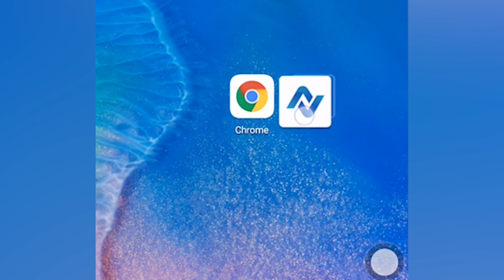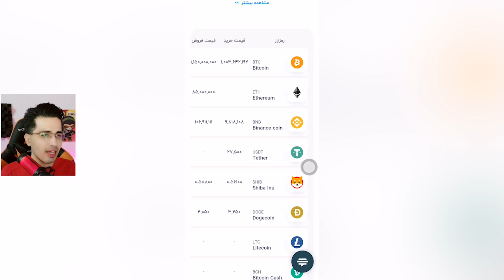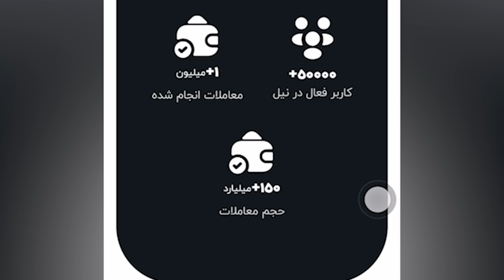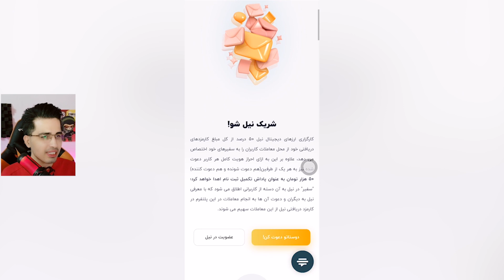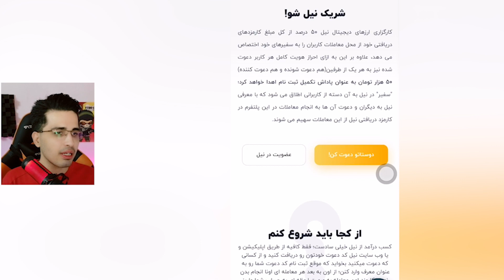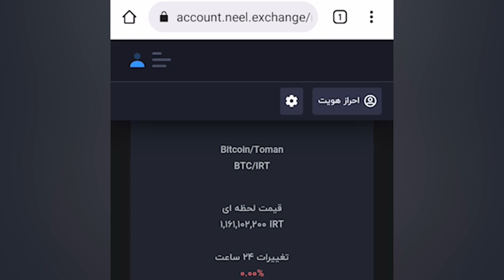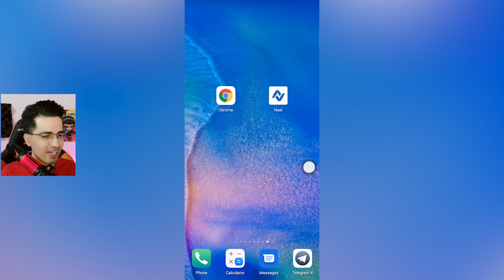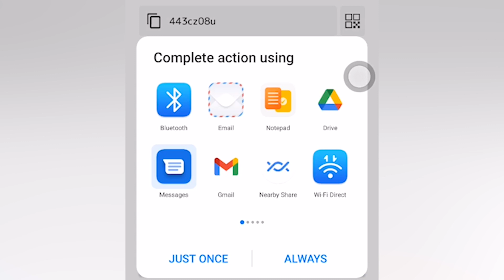کسب درآمد اینترنتی تا روزی چند میلییون تومان 100% واقعی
سلام بچه ها امیدوارم حالتون خیلی خیلی خوب باشه❤😍
ویدیو رو حتمن تا اخرش ببینید تا ب مشکلی برنخورین

توی این ویدیو بچه ها روشی  رو میخام بهتون معرفی کنم ک از طریق اون میتونین کلی گیفت کارت دریافت کنین هم برای کالاف دیوتی موبایل هم پابجی موبایل و هم کلی بازی انلاین دیگ

و  پستال کد هم براتون پیدا کردم ک اونارو توی کانال تلگرام براتون میزارم همزمان با این ویدیو لینک کانال تلگرام هم همین پایین هست میتونین جوین شین و کد هارو بگیرین

لایک یادتون نره کامنت حتما بزارین و برای حمایت از من ویدیو رو اشتراک گذاری کنین و کانالو سابسکرایب کنین

این ویدیو ها رو هم براتون میزارم شاید دوست داشته باشین :

با 1 ساعت بازی کردن خیلی راحت از این بازی برداشت بزنین + سی پی و یوسی رایگان :

😍با این روش هر ساعت 1 دلار صد در صد بگیر 100 درصد تضمینی و تست شده:

آموزش صفر تا صد گرفتن گیفت کارت گوگل و تبدیل ب سیپی و یوسی و جم | free codm cp :

خوشحال میشم اگه من رو تو اینستاگرام و تلگرام هم دنبال کنین
ممنون از تمام حمایت ها لایک و کامنتای خوبتون

title : 😍با این روش خیلی راحت ب دلار پول در بیارب تومن برداشت کن😍